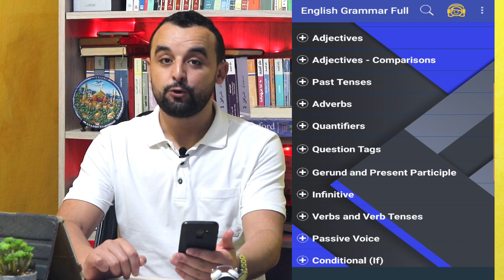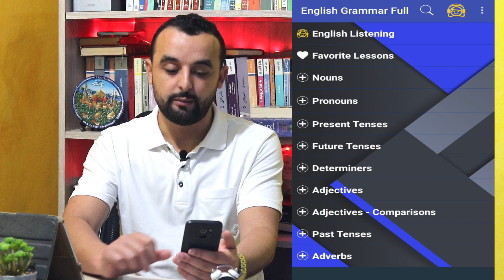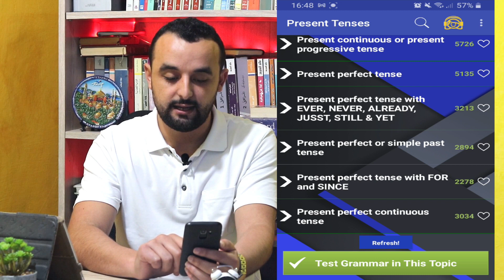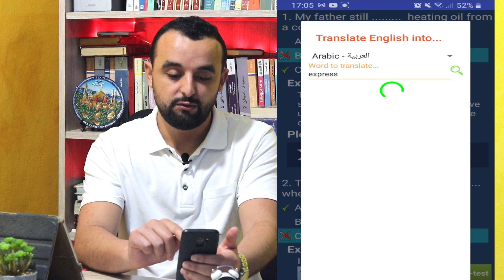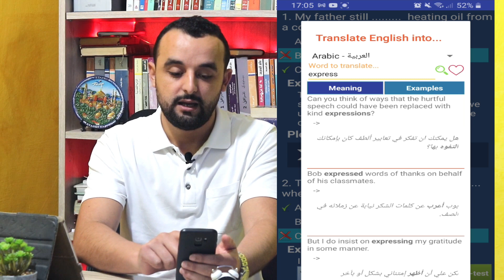أفضل وأحسن تطبيق لتعلم قواعد الإنجليزية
في هذا الدرس سأشارك معكم أفضل وأحسن تطبيق لتعلم قواعد الإنجليزية
هذا التطبيق رائع جدا لأن فيه مميزات كثيرة تساعدكم في تعلم قواعد اللغة الإنجليزية بكل سهولة
هذا التطبيق يعد أفضل طريقة لتعلم قواعد اللغة الانجليزية لأن التطبيق فيه الكثير من المميزات التي ستسهل علكم تعلم اللغة الانجليزية وخاصة جاتب القواعد بسهولة
أفضل تطبيق لتعلم قواعد اللغة الإنجليزية برأيي لأنه  فيه مميزات جيدة سوف أقوم بشرحهل لكم
أقدم لكم في هذه القناة كل ما يمكنه مساعدتكم في تعلم اللغة الإنجليزية
 هذا أفضل تطبيق حيث سيساعدكم في تعلم اللغة الإنجليزية من البداية إلى الاحتراف مع
إليكم أفضل تطبيق لتعلم الانجليزية
تعلم قواعد اللغة الإنجليزية مع أحسن تطبيق لتعلم الانجليزية
The best App to Learn English Grammar
Learn English with English States
رابط التحميل ✅
 يمكنكم تحميل التطبيق من ✅
Play store/ App store

دروس الاستماع ✅

كورس الاستماع في اللغة الإنجليزية - تحسين مهارة الاستماع Train Your Ear to Hear English

تحسين مهارة الاستماع وتعلم مفردات جديدة باللغة الإنجليزية - خطاب الفوز لجو بايدن - Joe Biden Speech

تحسين مهارة الاستماع وتعلم مفردات جديدة باللغة الإنجليزية - دونالد ترامب - English With Donald Trump

تدرب على الاستماع للغة الإنجليزية - سؤال وجواب مع جو بايدن - Learn English With Joe Biden

أشهر خطاب لأوباما - تعلم اللغة الإنجليزية -تقوية مهارة الاستماع - Learn English With Barack Obama

نصائح لتعلم اللغة الإنجليزية ✅

تعلم كيف لن تتعلم - خمس خطوات ستجعل تعلمك للغة الإنجليزية صعبا جدا 😫

أفضل كتابين لتعلم اللغة الإنجليزية Simple English Books To Learn English

أفضل تطبيقين لتعلم اللغة الإنجليزية | إليك أحسن طريقة لتعلم اللغة الإنجليزية بسهولة وبطلاقة
✅ The Music in this video